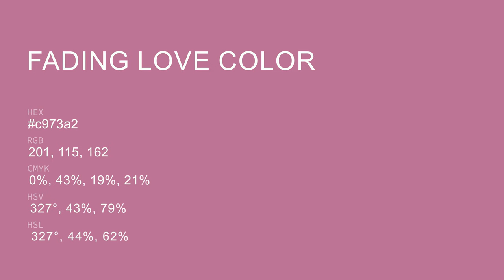Fading Love color c973a2 hex color - Violet color - Cool color c973a2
What color is Fading Love ? c973a2 hex color - Violet color - Cool color c973a2

Hex c973a2 Color Code is also known as Fading Love color.